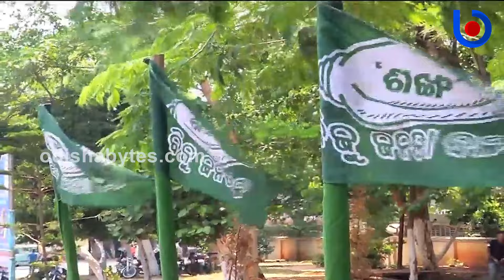Bhupinder Singh, Rabindra Jena Denied BJD Tickets | 5 MLAs Repeated | Odisha Elections 2024